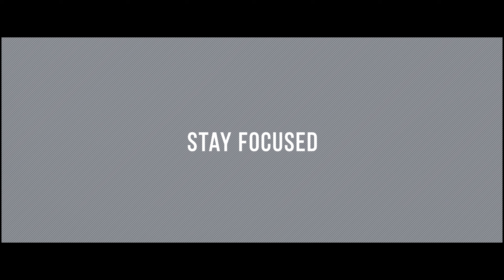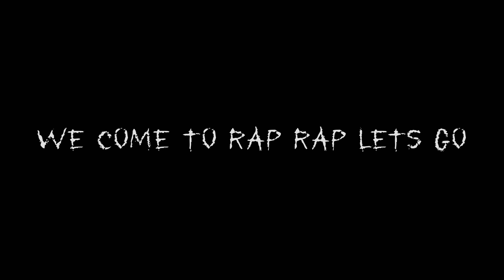[VERBAL WAR ZONE] CHOSEN VS $TARBORN SNIPER DIVISION 10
SNIPER DIVIOSN SERIES IS WHERE WE BREAK IN NEW ARTIST THAT HAVE NOT PERFORMED ON THE PLATFORM BEFORE TO GIVE THEM THAT ONE SHOT ONE KILL OPPORTUNITY TO BE INCLUDED IN A NEW CLAS OF SNIPERS.